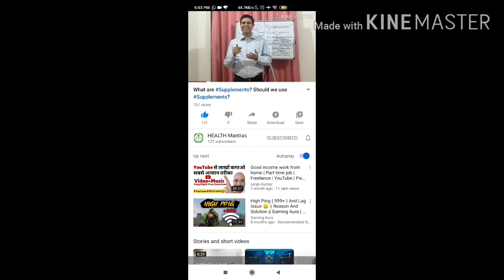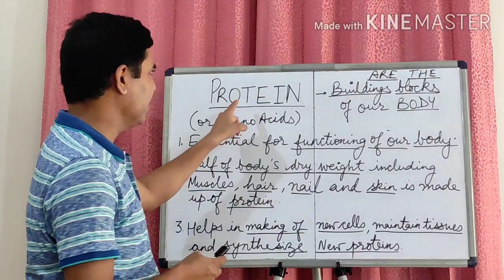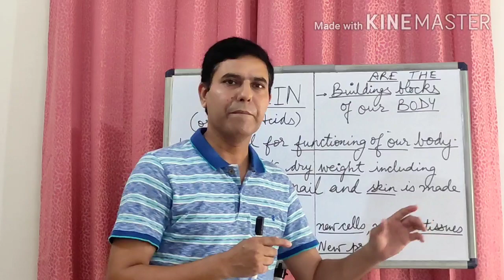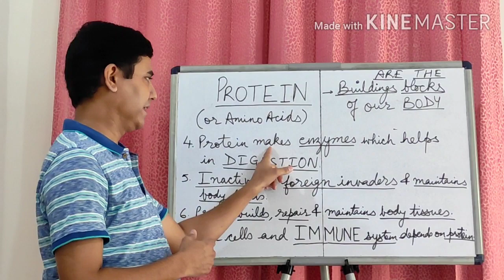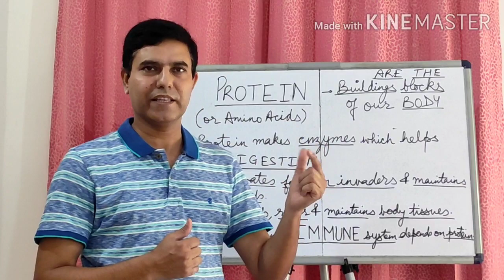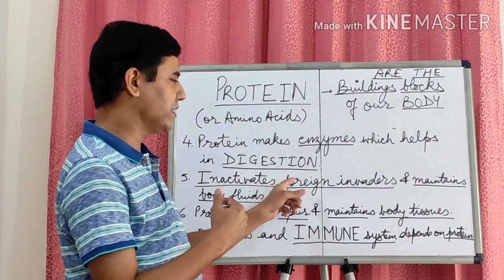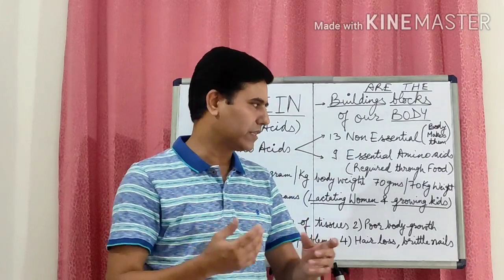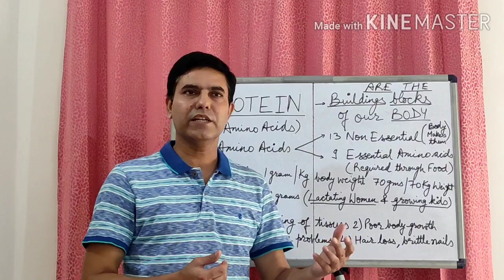PROTEIN: THE BUILDING BLOCKS OF OUR BODY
PROTEIN : There are 23 Amino acids(other name of Protein) our body requires. Out of it 13 Non Essential Amino Acids our body is able to make with the help of Protein, BUT the remaining 9 Amino Acids are called Non Essential Amino Acids which are body cannot make. These 9 Amino Acids are to be taken from our FOOD to help build, repair and maintain our body.